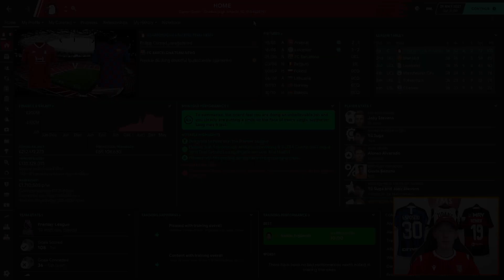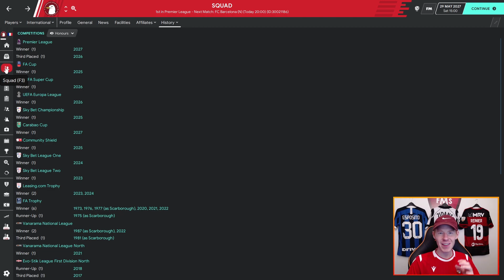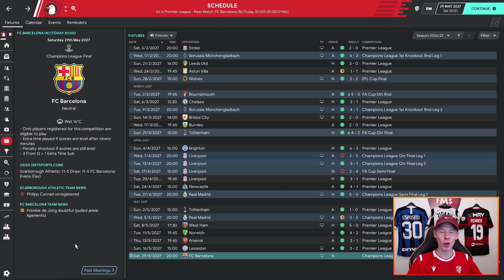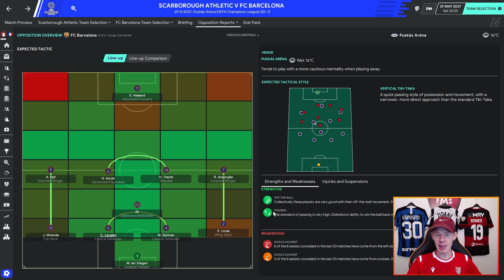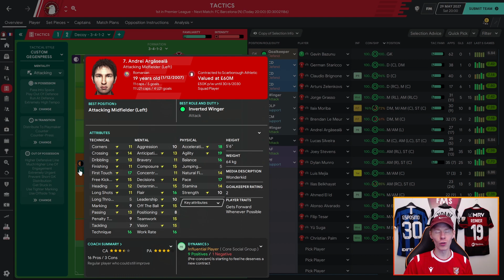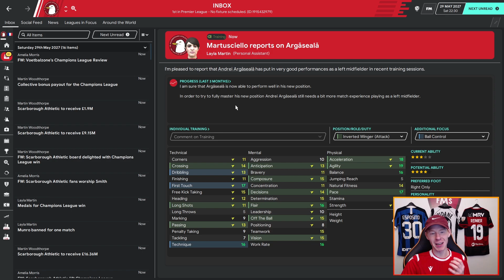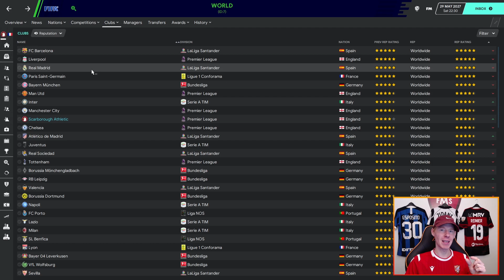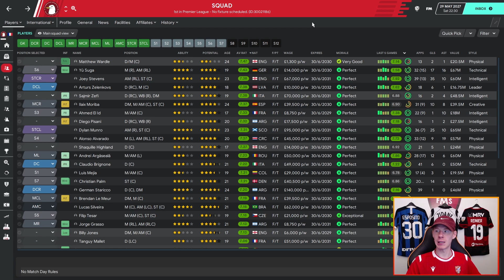SEADOGS CAN FLY | FM20 | S8 | EP46 | CHAMPIONS LEAGUE FINAL V BARCELONA | Football Manager 2020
This is it, the final episode of SEADOGS CAN FLY and after lifting both the Premier League and League Cup this season can beat Barcelona to win the Champions League?

Enjoy the links below featuring my tactics and a number of guides.